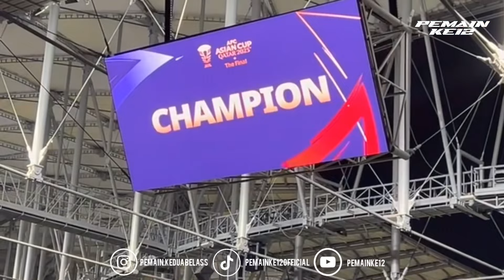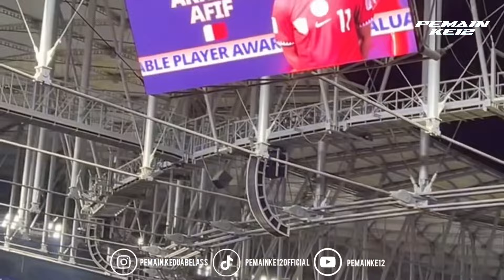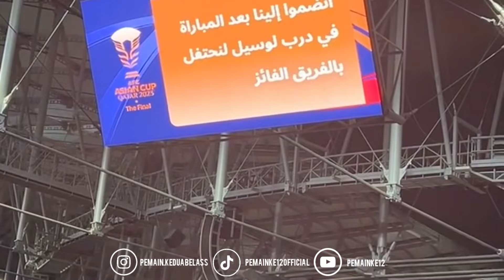PERAYAAN JUARA PIALA ASIA, NGERI‼️QATAR SABET SEMUA PENGHARGAAN